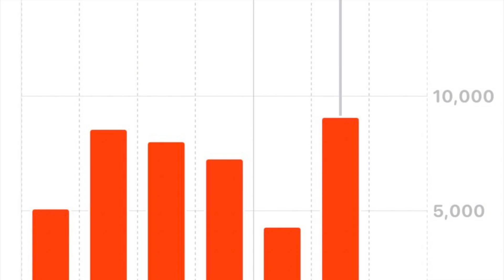2022.11.07(月)小鳥遊樹の15色の才能を育てる挑戦「FGM愛’M実践・日々の行動の記録」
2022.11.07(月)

11月07日のダイジェストです。

07日
午前は寝坊と別宅の整理と掃除
午後は別宅の整理と掃除
夜は朝と夜のルーティンと動画編集

🔥赤…💖ストレッチ、💖筋トレ、💖目の運動、💖ウォーキング9048歩、プール、ダイエット、栄養管理、体重測定、8時間以内の飲食、8時間睡眠💖、運動系YouTuberの動画視聴　💖ユウトレさん、💖マリナトレさん、ウォーキングマシン、ワンダーコアツー、レッグサークル、ステッパー
🍊オレンジ…歌、ギター、劇、ダンス、パフォーマンス、読み聞かせ、ウクレレ、芸能系YouTuberの動画視聴、YOASOBIさん、Lisaさん、アヴさん、あーりんさん、Aimerさん、Uruさん、リップロール発声練習、高橋真梨子さん、車の中で発声練習、鼻歌
🌻黄…アナログ絵画（素描、水彩💖、水彩色鉛筆、パステル、アクリル、油絵）、デジタル絵画（アイビスペイント、クリップスタジオ、クリエイティブクラウドのキャラクターアニメーター）　、立体造形（粘土、とうもろこし、針金）、文章（フィクション、ノンフィクション）、SUZURI、作詞．作曲、ユーチューバーになるための文章と動画編集💖、ブログ💖、経験値ハウス作り、アナログクリエイター系YouTuberの動画　デジタルクリエイター系YouTuberの動画　リベ大スキルアップチャンネル、クサカベの公式チャンネル、
ステンドグラスと陶芸体験の動画と記事のネットサーフィン
🌿黄緑…拡散💖、お笑い、言葉遊び、お笑いやマジシャン系YouTuberの動画視聴、💖💖OBや保護者様との連絡
Twitter1.🍀💖💖（🔥日々の行動や思考）、Twitter２.🍀（🖥メソッドの拡散）　Twitter3.🍀（🥞恒久的思想）
🌲緑…ガーデニング、リサイクル、地球環境に良いこと、観葉植物のせわ、キッチンハーブの世話、野菜の世話と収穫、ガーデニング系YouTuberの動画視聴、道の清掃草取り、駐車場と玄関周りの整理（柵を片付けたり電飾を外したり）、枝の誘引、高枝切り
🕊水…初めての挑戦、旅、散策、冒険、夢を語る💖、迷子散歩、遺跡巡り、計画💖、花見、異国の文化の勉強、旅や景色・空の写真💖、旅系YouTuberの動画視聴、時間割り、散歩、準備
📘青…暗記💖、暗誦💖、知識、他言語訳、他言語の勉強、学習系YouTuberの動画視聴、虎ノ門ニュース、ボンボンTVさんの元素記号の暗記の動画、ボードゲーム、カードゲーム、元素記号の暗記
🔮紫…占い（ルーン、タロットカード、オラクルカード）、占星術、直感、芸術、コスプレ、写真💖、パワーウィッシュ、新月満月リーディング、スピリチュアル系YouTuberの動画視聴…占いラボさん、keikoさん、お月見、しいたけさんの占い、シュガーさんの占い、美術館で展覧会を見る、展覧会鑑賞、占いの世界の福田先生の鑑定の聞きなおし
🌸ピンク…メイク、ファッション、アクセサリー、矯正下着、フラワーアレンジメント、ネイル、美容系YouTuberの動画視聴、ヘアカット、ヘアダイ、日焼け止め、フェイスマスク💖、オーラルケア💖、起床後身だしなみを整えた💖、誰かを褒め感謝を捧げた💖、自分を愛して褒めた💖、スイーツ作り、はるあんさんのスイーツの動画、三國シェフのスイーツの動画、ウインドウショッピング、お土産を買う

💰黄土…買い物💖、倹約、貯金、投資、寄付、帳簿付、金融系YouTuberの動画視聴、両学長さん💖、Genkiさん、ヒロ税理士さん、会計士山田真哉さん、アラサー夫婦さん、三好FAの資産運用チャンネルさん、馬渕磨理子さん、メルカリの発送、ライクエさん、ガーコさん、外食、セブンイレブン💖

🖥黒…好奇心を満たす実験をする、FGM愛メソッドを深める、科学．実験系YouTuberの動画視聴、真実の目さんの動画
🛠灰…読書、分解💖、修理、メカに触れる、組み立て動画を撮る、技術を覚える、事務仕事、手続き、調べ物、お見舞いのお礼、読書又は職人系YouTuberの動画視聴、中田敦彦さん、リペア、日めくり、vlogcamの使い方を教わる、デバイスのリサイクルについて教えてもらう、タイヤの積み込みと片付け、DIYの動画
☃️白…掃除💖、浄化💖、断捨離💖、祝詞💖、お経💖、六方拝、お香、アロマオイル、お参り💖、祈り💖、お掃除又はお祈り系YouTuberの動画視聴、薬師寺寛邦さん、金剛院さん💖、ayatori gamiさん、ゴミ捨て、清掃工場、keikoさんのパワーハウスの作り方で本棚の整理とワークスペースの整理

お蔵と別宅の整理をして白色の浄化の才能を育てました。

別宅とお蔵のそれぞれの場所の役割を決めました。
ここは民泊の寝室
ここはステンドグラス、七宝焼、陶器、ワイヤーワークの工房
大型作品とデッサンの部屋、パステルや水彩画を描く部屋、
倉庫、ライブラリー、ギャラリー、ショップとカフェ

工事ができる資金が手に入るまでは、
ティファールで沸かしたお湯と
スティックコーヒーだなぁ＾＾

最初は小さく始めて。
軌道に乗るようなら仕事にしてみるのも良いのかも。
とりあえず私が楽しければそれで満足です。
がんばりましょう。